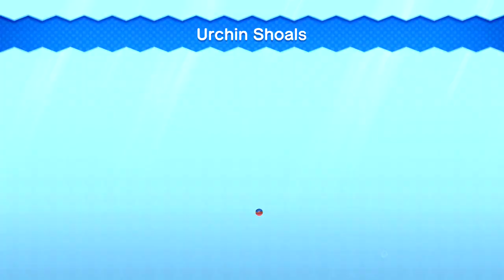Super Mario Bros U Deluxe Part 12